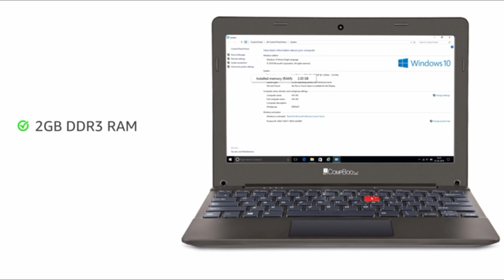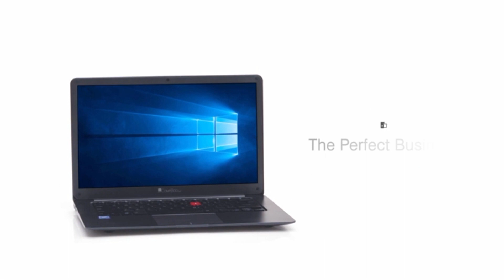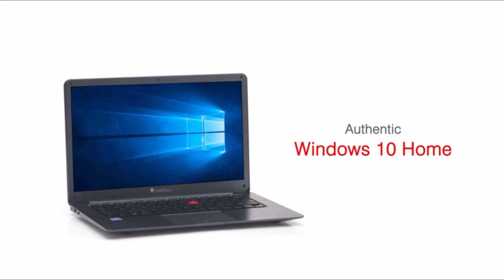iBall Compbooks Explained in Hindi | Should you buy iBall Compbook Laptops? | Are Compbooks Good?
iBall Compbooks is one of the laptop series which comes under the price of Rs 15k. Some people even refer to iBall Compbooks as best budget laptops but are iBall Compbooks Good? Most of the iBall Compbooks offer you good specifications at the price but Should you buy iBall Compbook laptops? This short video will explain to you iBall Compbooks and will also help you decide whether you should buy it or not.

Premio V3